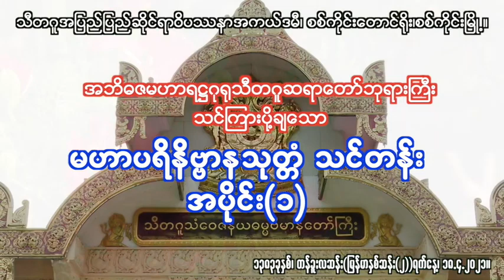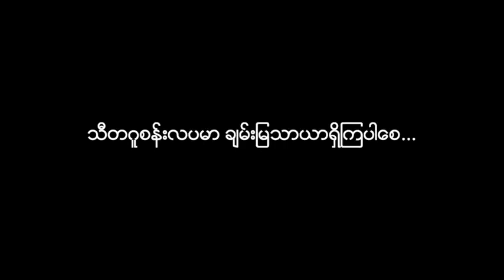မဟာ ပရိနိဗ္ဗာနသုတ္တံ အပိုင်း (၁) သီတဂူ ဆရာတော်ကြီး